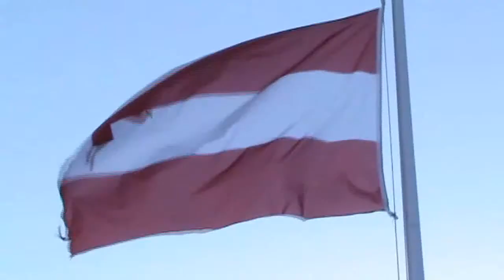arriach-soul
the killers